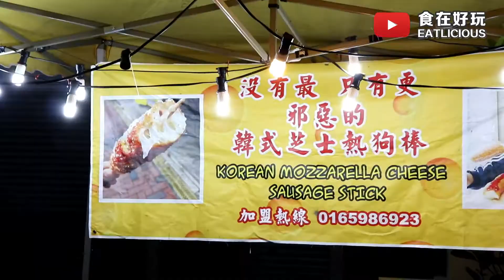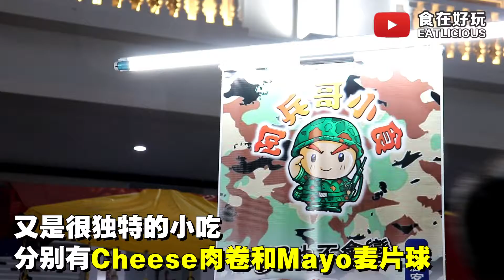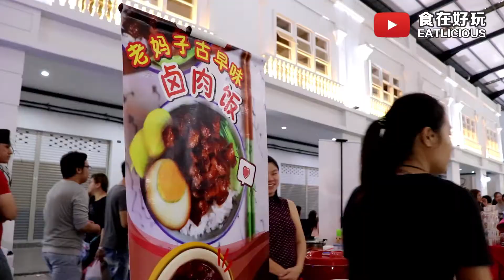【美食Vlog】SP新去处 | SP最大华人Pasar Malam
【SP新去处 | SP最大华人Pasar Malam】🍧🌮🍝🍦
SP竟然出现河景夜市 - Riverfront City Night Market，有超过100档的档口+餐车，甚至还有KL/Ipoh专程来摆档的 限时档口，还有超多 独特 而且你没看过的美食啊!! 除了美食，还有服饰、玩具、装饰品等档口，还有小丑出现啊!! 🃏😍

这是我们看过在Malaysia最漂亮的Pasar Malam，除了有屋檐遮盖不怕下雨之外，还有漂亮的水晶灯和大风扇，旁边就是河流，名副其实的Riverfront啊~

★食在好玩推荐：
脏脏泡芙（小吃类）：脏脏包吃过了，脏脏蛋糕也吃过了，脏脏泡芙没有吃过了吧？还爆浆的呢!!

笨蛋傻瓜（小吃类）：我们不曾看过这类小吃，而且还爆Cheese的，赶快看视频看看到底是什么!!

咖喱炸弹（小吃类）：一颗颗圆鼓鼓好像炸弹，里面还是热乎乎的咖喱鸡呢!!

芋圆冰（甜品类）：档口摆放一个很欠揍的洋娃娃很容易认，芋圆冰相当大份，Homemade芋圆分量也很多~

Soda Fruit Tea（饮料类）：我们都觉得很特别的饮料，小晶甚至还以为是啤酒!! 而且颜值很高，还加了花瓣或者香叶制成的玫瑰花~

DIY Pasta（主食类）：这里的Pasta可以自己DIY想要的食材和酱料，最重要是价格很亲民又好吃!!

老妈子卤肉饭（主食类）：那晚肚子很饿先在前端来一份卤肉饭，相貌平平，可是却很好吃耶!! 之后才9PM就卖光光了，还好先来一份了，科科~

NK Lego（玩具类）：首次在Pasar Malam看到3D Lego，他们有卖超多款式的Lego，连Marvel系列的都有~

❤️温馨提醒：记得一定要走到Pasar Malam尾端，因为从前端到尾端都有很多Special的美食，一些档口美食还是 独一无二 的咧!!

地点：Riverfront City, Taman Pekan Baru, 08000 Sungai Petani, Kedah
营业时间：7PM ~ 11PM（每逢星期三）
Waze： 或者搜寻 River Front City